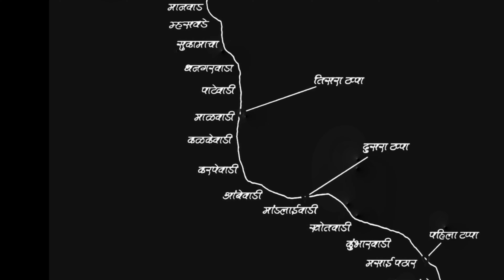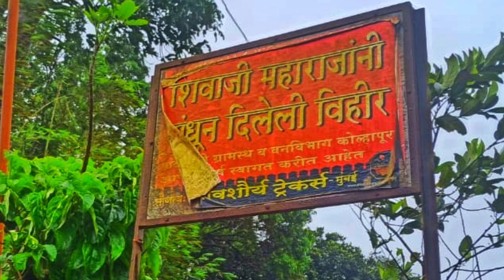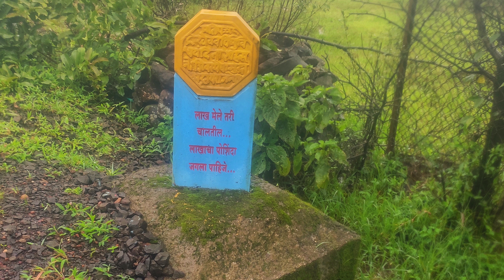मराठ्यांच्या मर्दुमकीचा रणसंग्राम! पन्हाळा ते पावनखिंड भाग 2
महाराजांनी स्वतः पायी स्वार केलेल्या रस्त्याची भ्रमंती करायची इच्छा प्रत्येकालाच असते, हीच इच्छा पूर्ण करण्यासाठी गडवाट प्रवास सह्याद्रीचा ह्य संस्थेने पन्हाळा ते पावनखिंड  पदभ्रमंती चे आयोजन केले.
बाकीची माहिती व्हिडिओमध्ये दिलेली आहे.